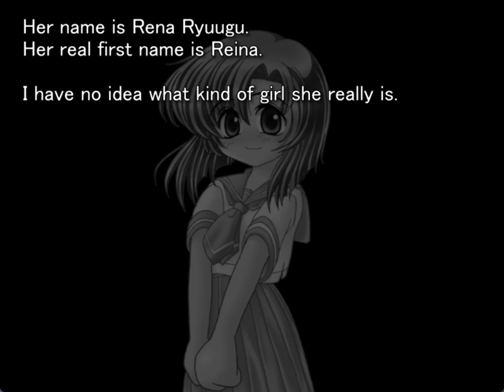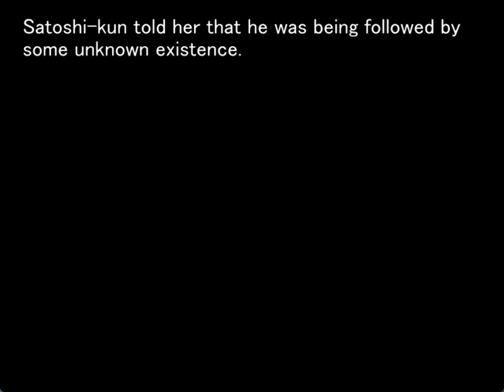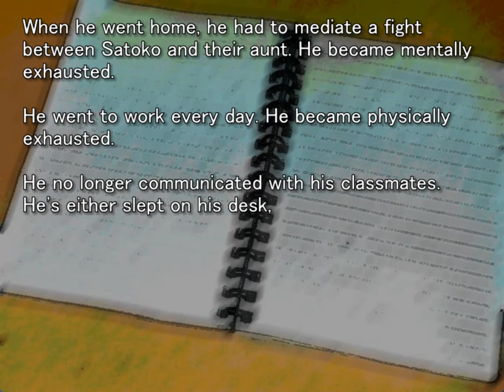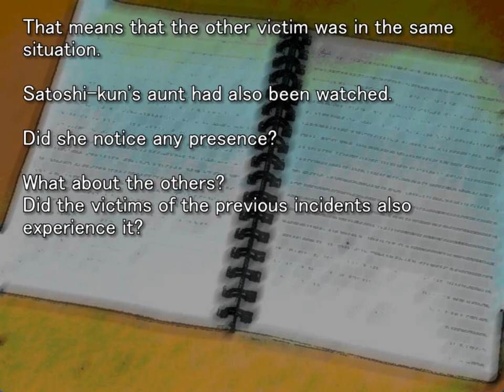MEAKASHI ORIGINAL GAMEPLAY PT8